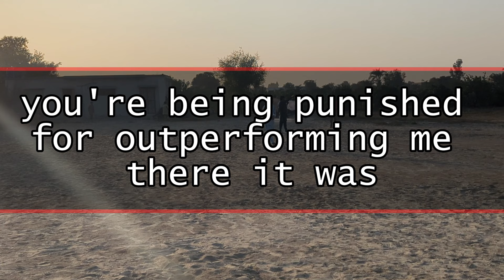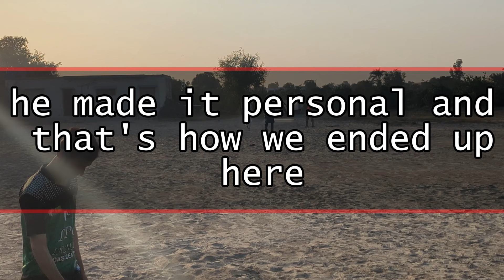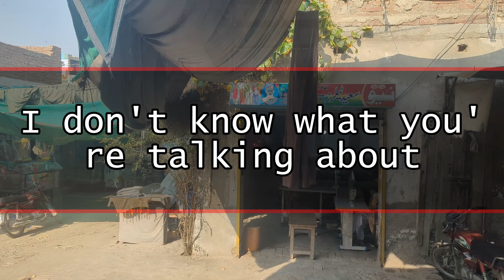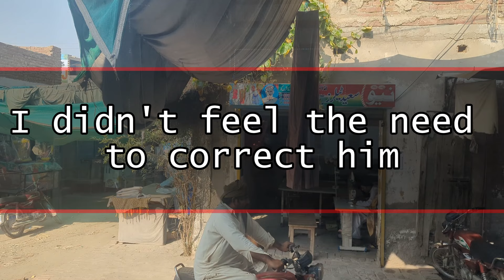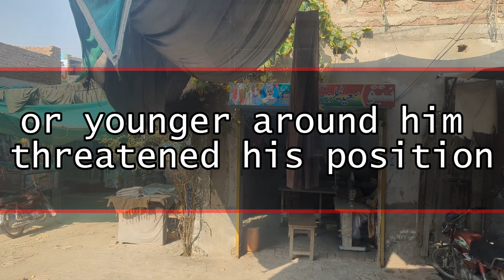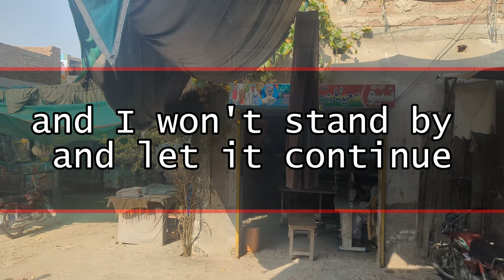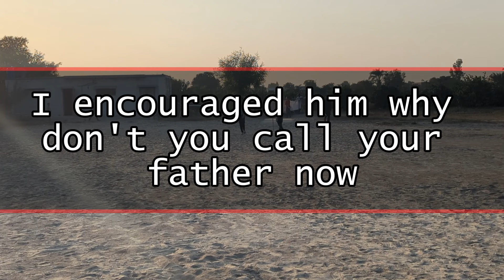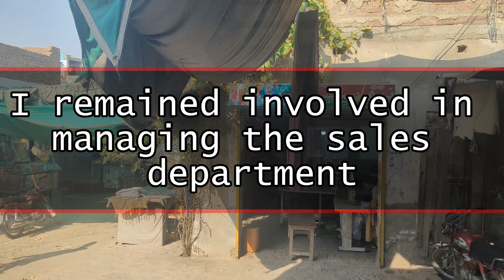New CEO Fired Me, Saying 'My Dad Hires Useless People'—The Next Day, He Called Me Begging for Help!